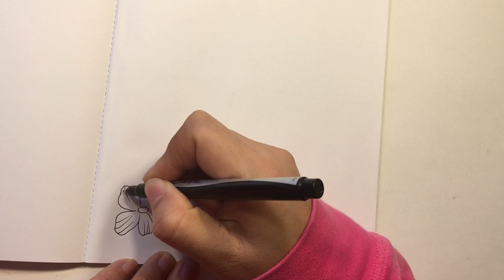How to draw flower frame design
Easy and quick draw beautiful  flower . In this video I  will show you easy and attractive border ideas for your project file and School Assignment/  bullet journal / greeting card.  and you will learn how to draw easy flowers

You can easily decorate your project file with these simple, easy and colorful .